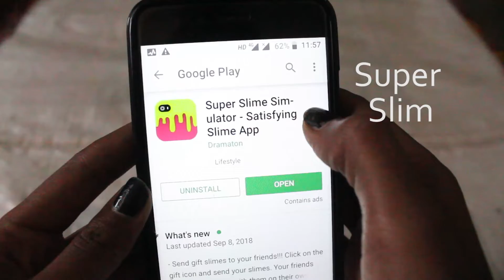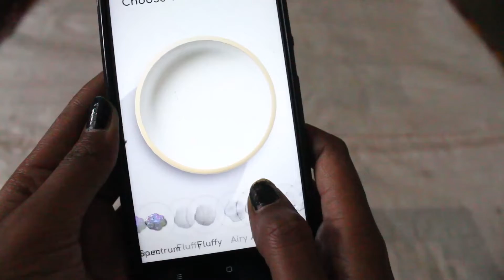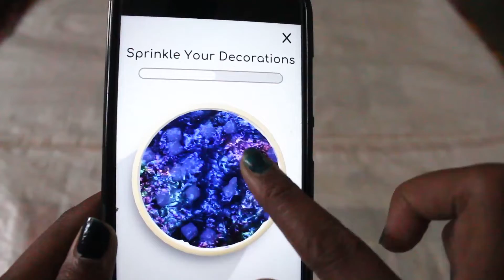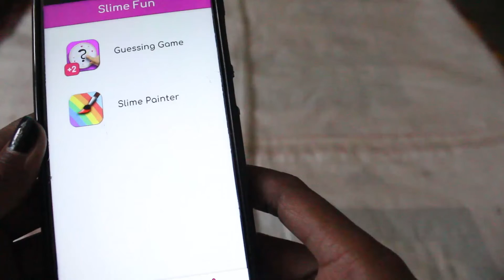Most beautiful Funny App For Play | Try this app once in a life (फनी ऐप) | Wonderful App